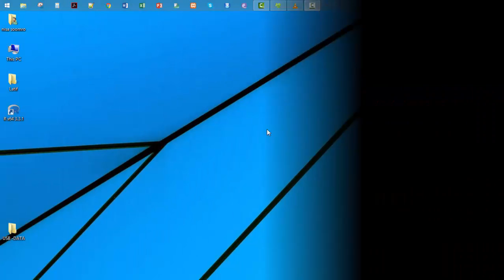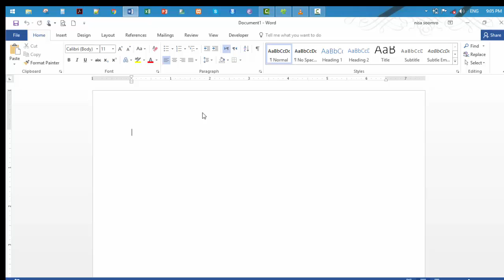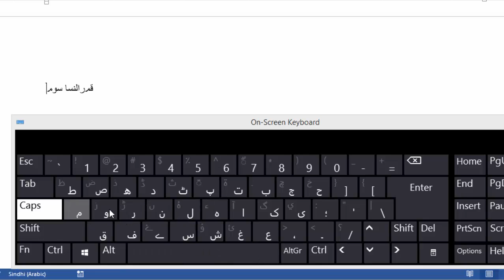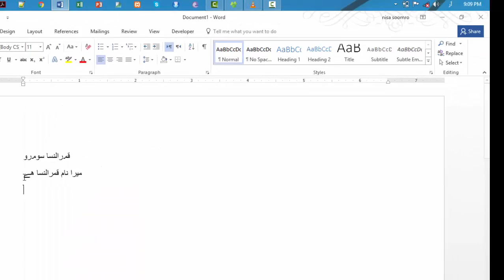Sindhi or Urdu Language In Windows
The video tutorial describes that how can we use various languages in our Document. Just follow simple steps.